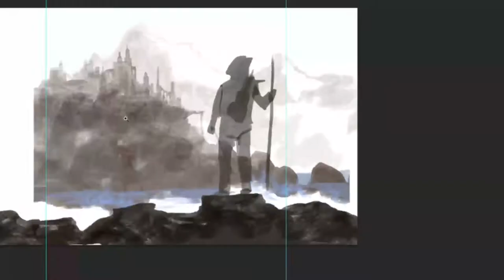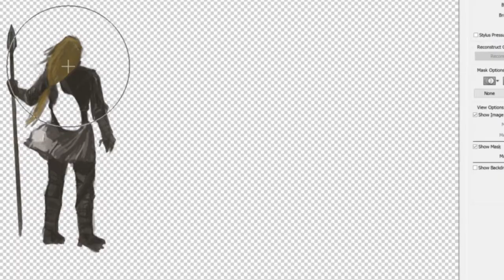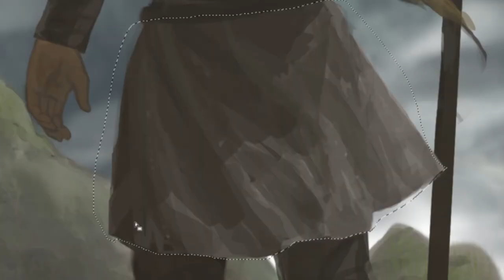THE BARD OF LOST TALES Art Painting Process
Time lapse painting process of the art for The Bard of Lost Tales music album by Lonely Mountain Band. These are songs inspired by Tolkien's Lord of the Rings fantasy and lore which will transport you right away to Middle Earth.
The song in this video is Beyond the Western Seas from from the previous album by the same title.
and check out the excellent campaign to fund their fourth album to date.